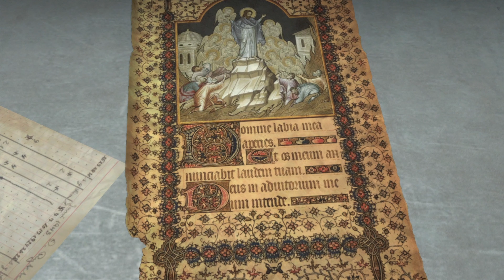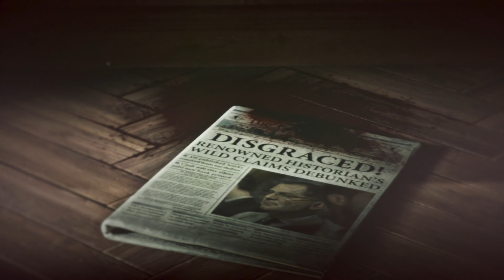Rise of the Tomb Raider - 3: Ontsnapping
We ontsnappen van de piraat